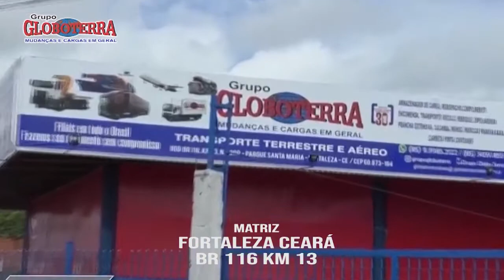PROGRAMA SANFONA DO POVO - SÓ NA PEGADA E FORRÓ DO KAKIADO DIA 08 11 2020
SANFONA DO POVO - SÓ NA PEGADA E FORRÓ DO KAKIADO, FORRÓ PÉ DE SERRA